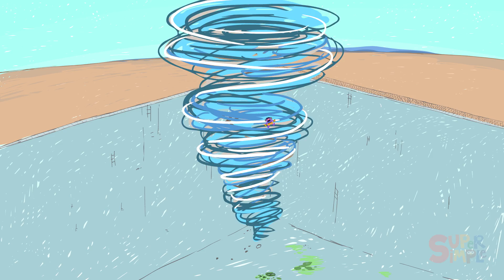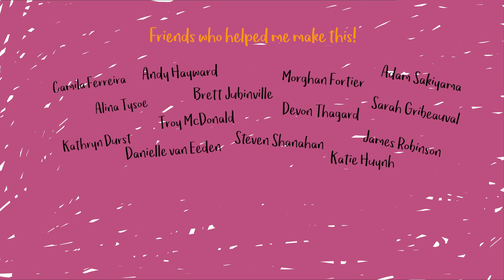Waterless World | Captain Monsterica and the Purple Protector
Captain Monsterica and the Purple Protector are at the beach when they encounter a little crying monster. He wants to use his unicorn floatie in the water but he can’t because…the water is all gone! The daring duo discovers a long pipe sucking water into the ground. Where does the pipe lead, and does the evil Dr. Smilo have anything to do with it? You bet he does!